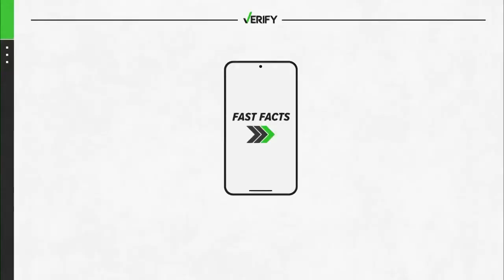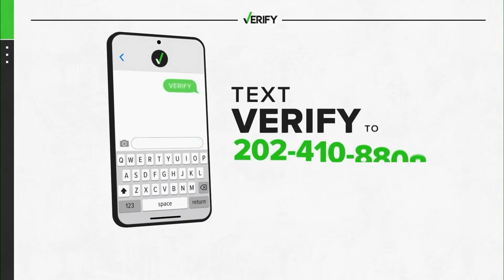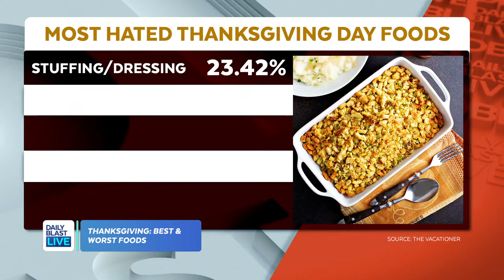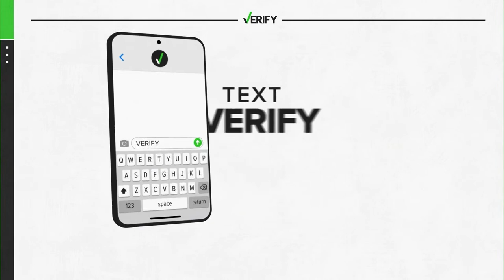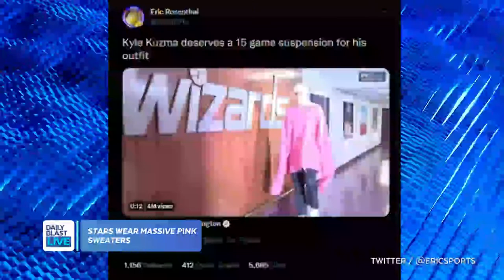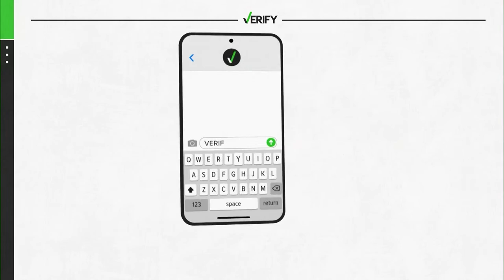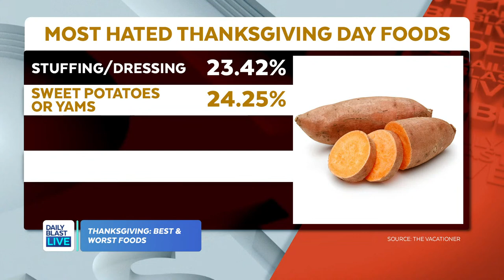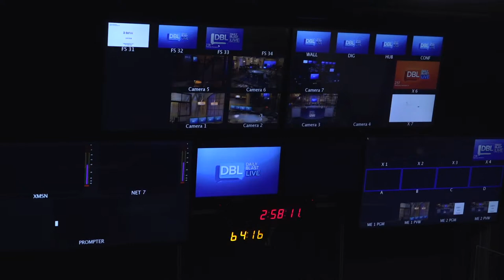DBL | Wednesday November 24, 2021